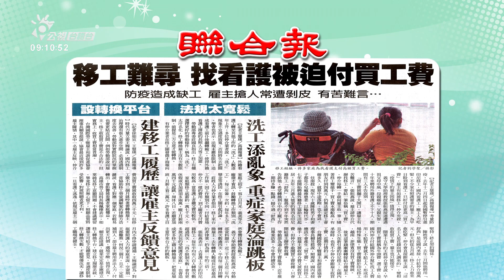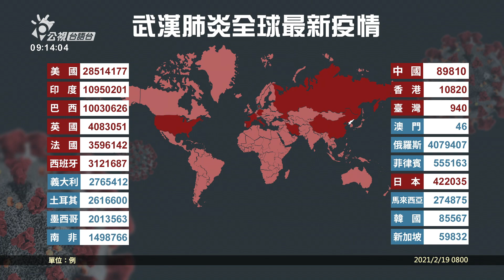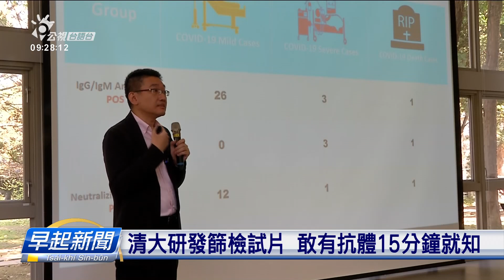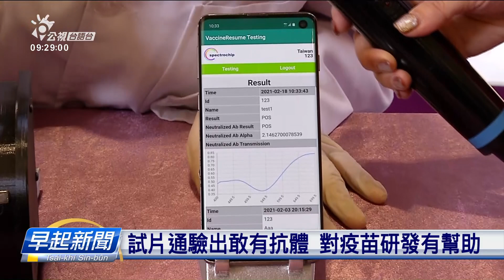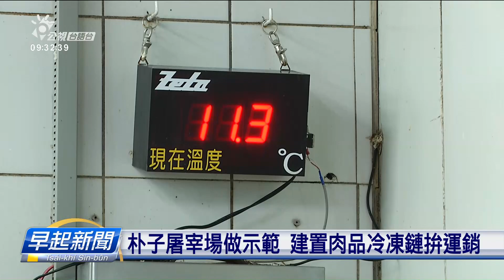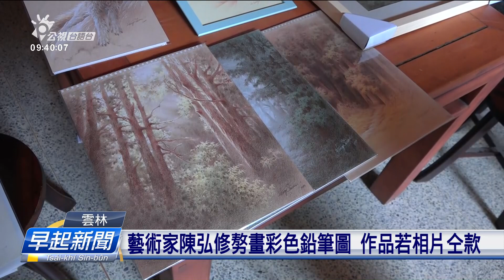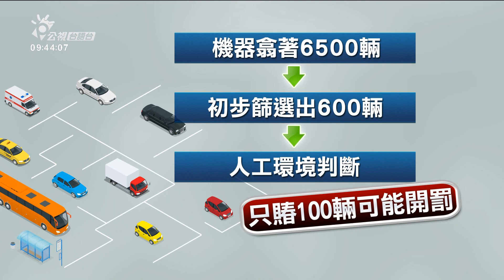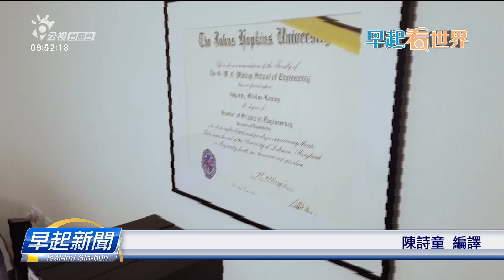20210219 早起新聞 | 公視台語台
20210219 早起新聞 重點頭條

1.中科院騰雲無人機 例行訓練摔落臺東無人傷亡
2.部桃2/19恢復營運 化學兵再度進行全院消毒
3.德國派數百警方查緝毒品武器 逮捕2嫌犯

四節新聞 ：　逐工（每天）09:00 / 12:00 / 15:00（拜一至拜五） / 19:00